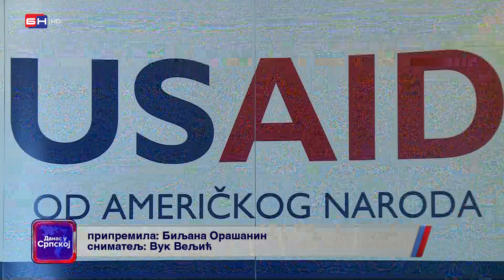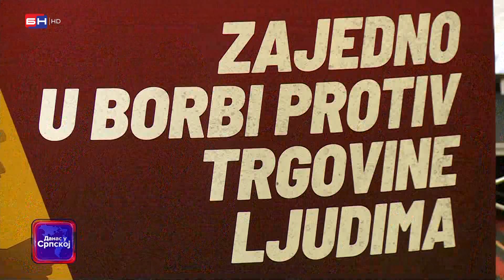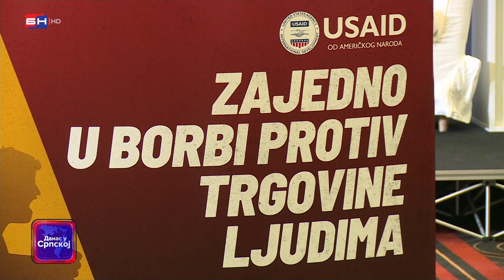USAID pomaže institucijama BiH i nevladinom sektoru u borbi protiv trgovine ljudima (BN TV 2023) HD